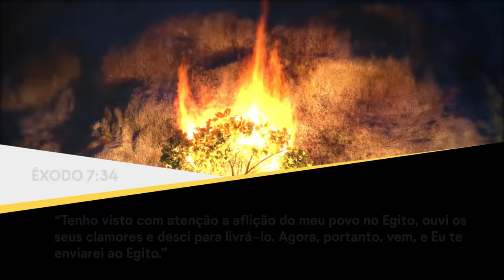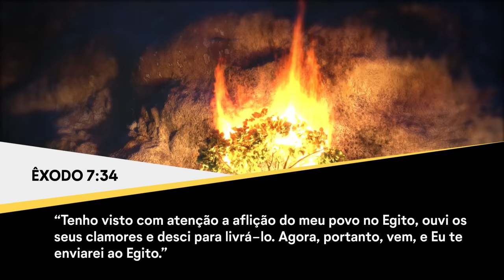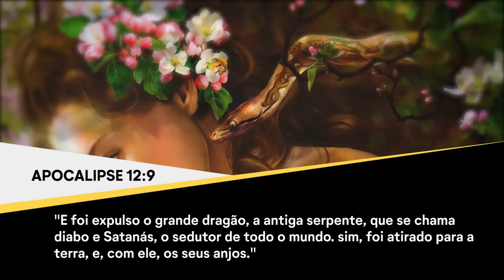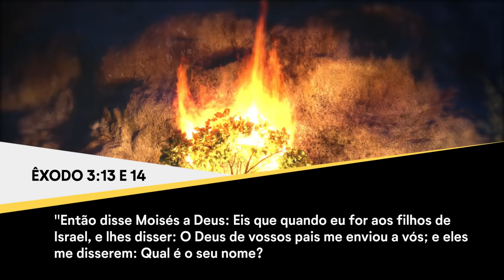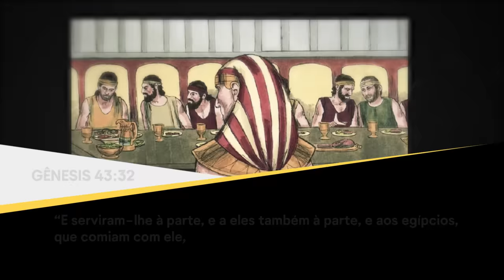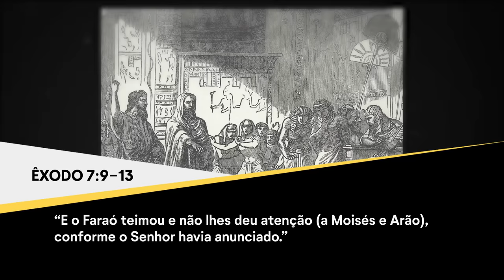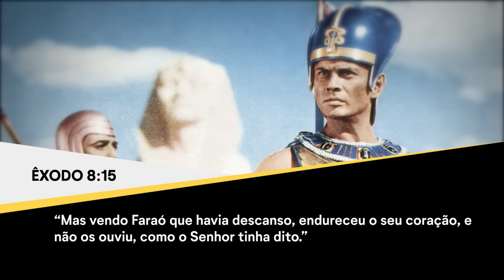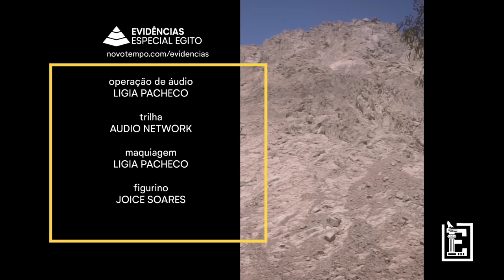Especial Egito - Sinai, o Refúgio de Moisés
Moisés foge do Egito após matar um homem e vai em direção ao Sinai. Ali Deus se revela a ele no meio de uma sarça ardente.

Texto e roteiro: Rodrigo Silva
Produção:  Ronaldo Vicente
                     Lígia Pacheco
                     Ilana de Oliveira
Imagens:  Vasjan Leno
                   Paulo Rios
Arte e edição: Marcelo Taveira